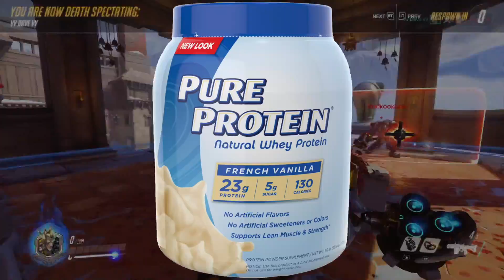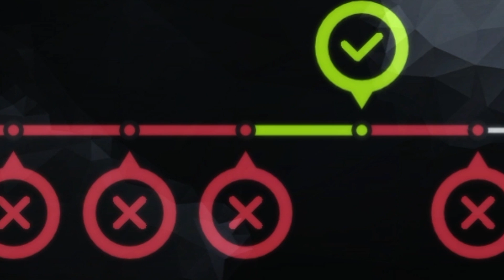Small Channel Update + Rage Moments - Compy Funny Moments - Overwatch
(*WARNING!* This Video Is Best Watched While Eating (and) Or Taking A Dump!)